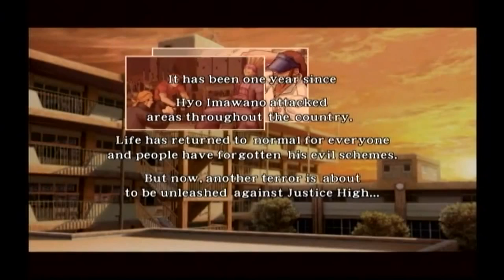DGMTV™ Gaming Show - Project Justice (Rival Schools 2)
DGMTV™ Gaming Show Episode 7
Project Justice (Rival Schools 2) - Dreamcast
One Of My Favorites Games On Dreamcast
I Miss This Game :(
Enjoy It